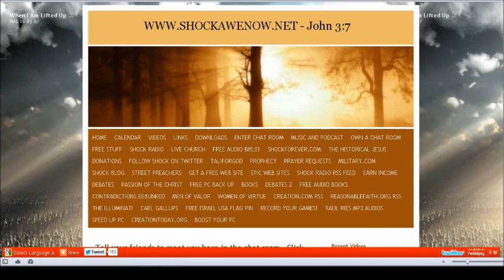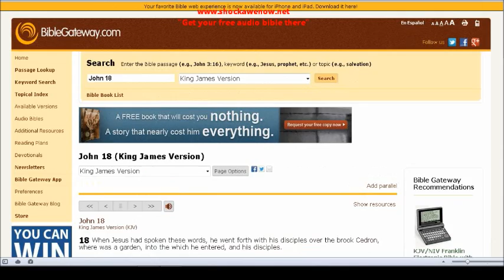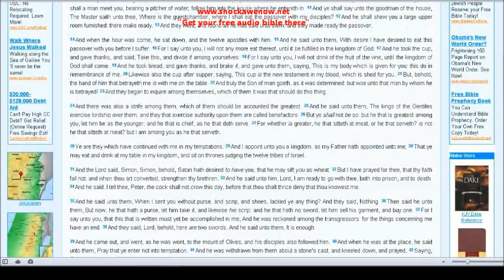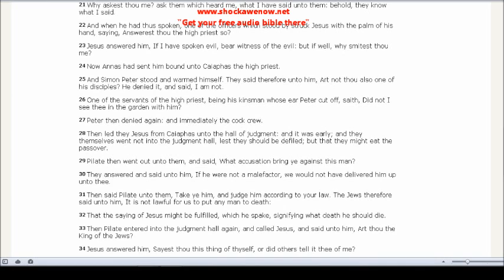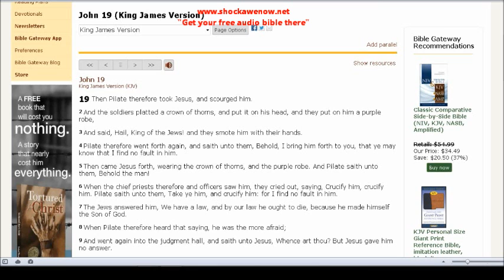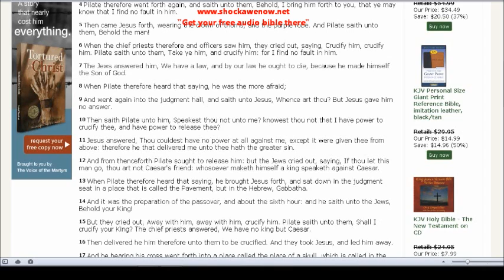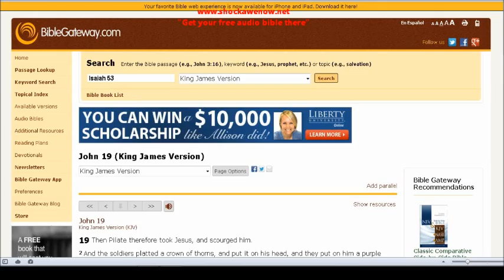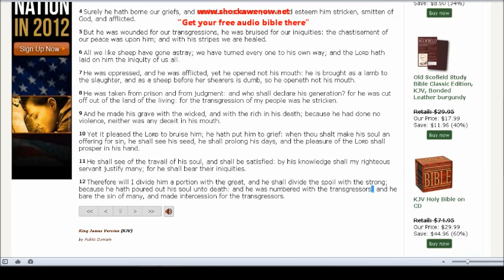† Things Jesus said that may shock you Bible study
Go here for free audio bible and more free gifts
We have received requests to put this on mp3 so you can get this free on mp3 here below